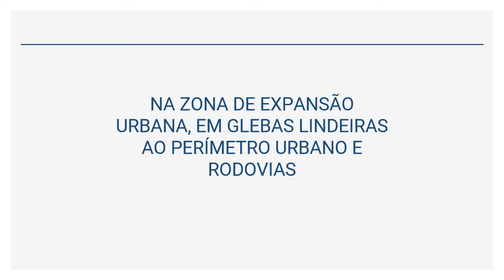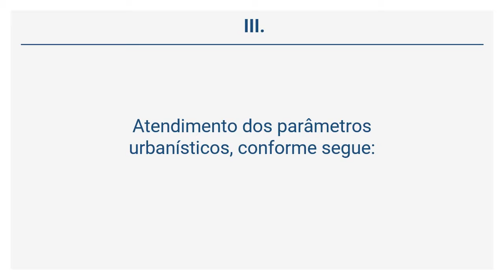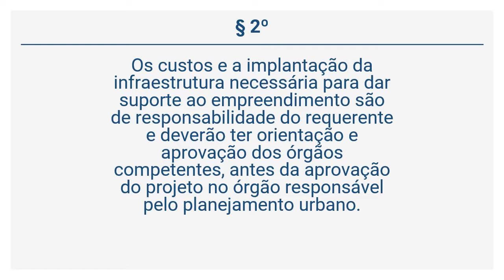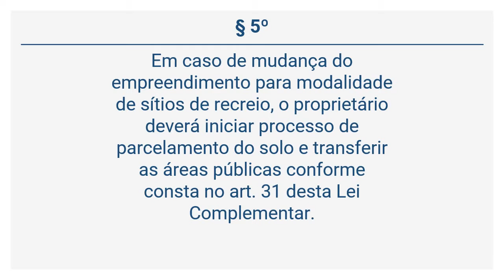Lei Complementar 523/2011 (15 de 18) - NA ZONA DE EXPANSÃO URBANA, EM GLEBAS LINDEIRAS AO PERÍMETRO